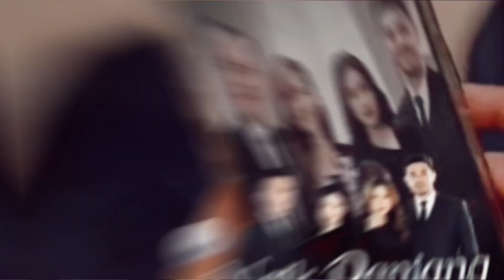TENANG HANI KAMU AMAN!!! FARHAT LAGI MAB0K JADI BAKALAN LUPA... TRAILER NAIK RANJANG MINGGU 14 JULI